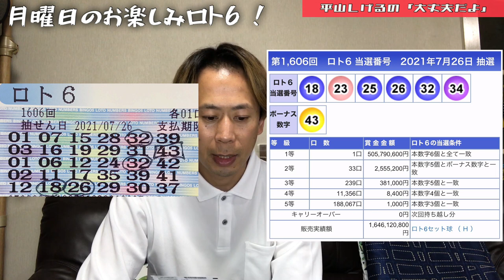【月曜日企画】平山しげるのロト6結果発表！ 2021年7月26日(月) 大丈夫だよシリーズ